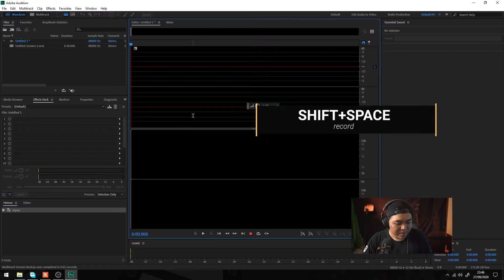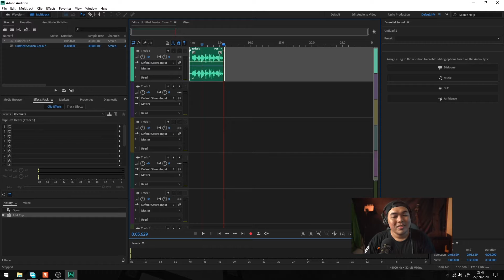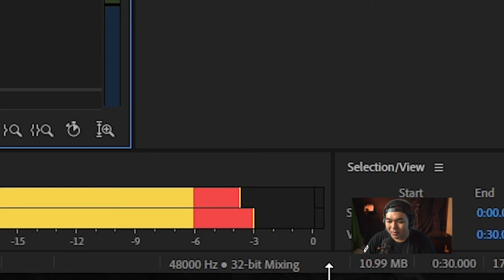-3 dB Adobe Audition Multitrack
kali ini kita membahas penurunan -3 dB di Adobe Audition Multitrack
Adobe Audition Multitrack Mixdowns Reduce Audio Volume

*My Gear :

Camera : SONY a7R2
Lens : SONY 28-70mm OSS
Memory : SONY SDXC 64 GB
Tripod : Fotopro
Microphone : Boya WM6
Recorder : Zoom H1
Lighting : led light
Webcam : Logitech C270
Speaker : Edifier 1280T
Headphone : Audio technica ATH-M50X
Amplifier : Behringer Microamp HA400

Computer Specs :
Display : LG 22MP68VQ (IPS NTSC72)
Casing : Venom RX GOW
Motherboard : Gigabyte AX370 K5 Gaming
CPU : AMD Ryzen 7 1800x
Graphic Card : ZOTAC RTX 2060 Super 8 GB
RAM : Corsair 16 GB (8 GB dual channel)
SSD : Samsung Evo 2 M2 500 GB
HDD : Western Digital 4 TB
PSU : Seasonic 760 Watt PLATINUM
Keyboard : IBM KB-8923
Cooling System : CAPTAIN 120 EX GAMER STORM CPU LIQUID COOLER